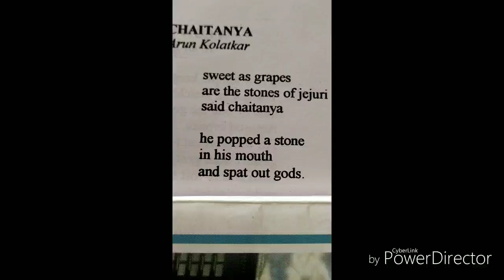CHAITANYA BY ARUN KOLATKAR